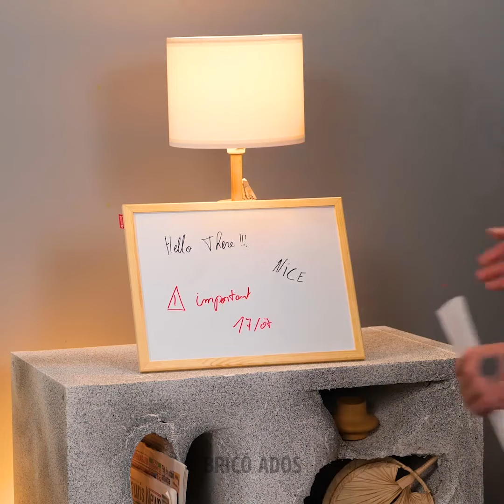Astuces de nettoyage ingénieuses pour simplifier votre routine de nettoyage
TIMESTAMPAGES :
00:00 Astuces de nettoyage brillantes
00:28 Outils de nettoyage DIY
03:46 Comment nettoyer le filtre d'un aspirateur
12:07 Astuces de nettoyage de voiture écologiques